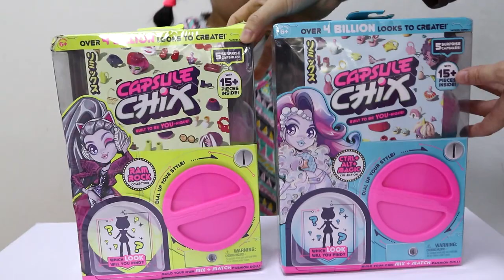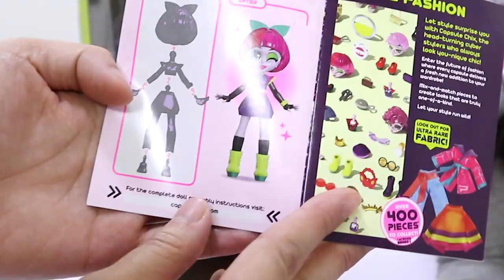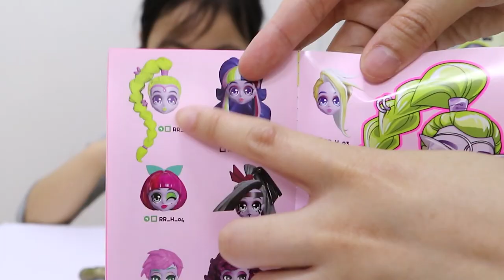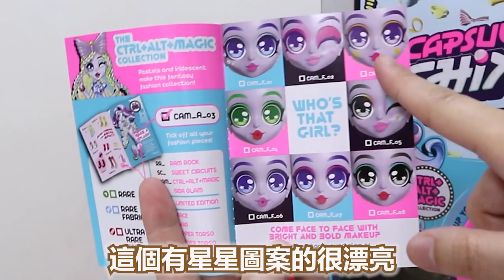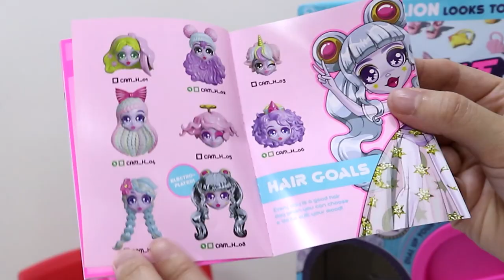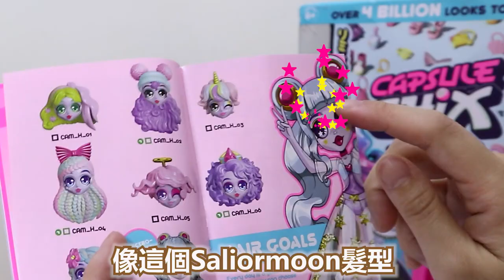Capsule Chix 扭蛋娃娃 潮流換裝時尚 驚喜蛋扭蛋機 開箱| Blind Bag Fashion Doll Review Ceebee 5yrs | [中字/Eng Sub/日本語字幕]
Capsule Chix 扭蛋娃娃 潮流換裝時尚扭蛋機~屬於女孩子的驚喜蛋扭蛋機~ 娃娃時尚可以換裝又可愛~真的好好玩喔! Ceebee 還發現一個超級搞笑的玩法 大家一起來看影片吧

★    玩具, 開箱, 玩樂,  親子, Vlog, 旅遊           ☆